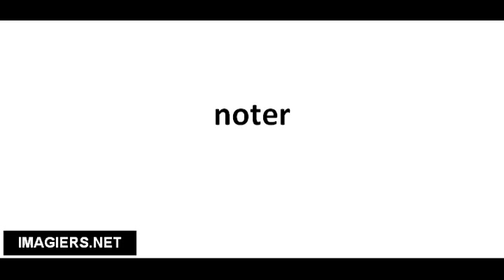Richtig Aussprechen # noter